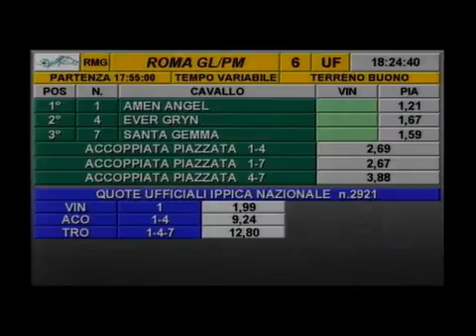rm 20160923 06 p dealbertis